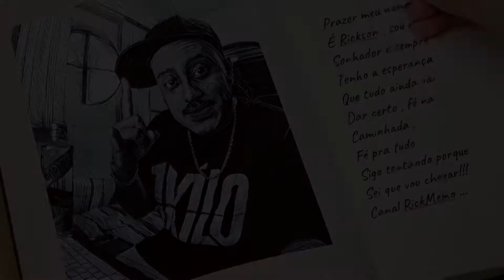Matuê - Quem Manda é a 30 [ Reação ]